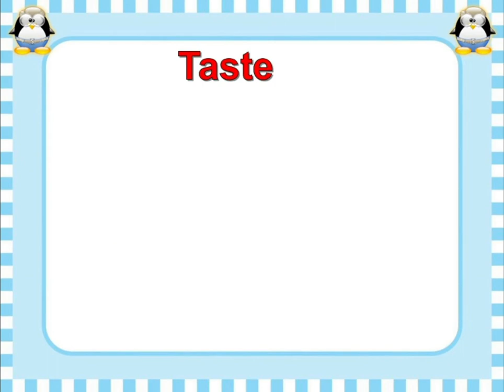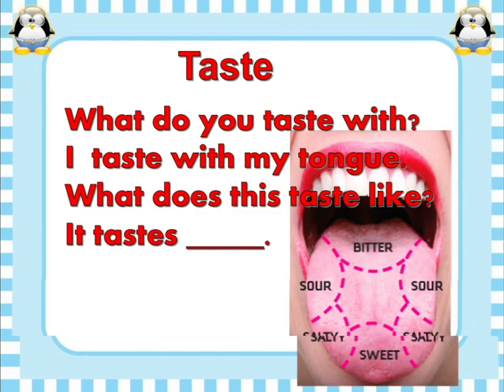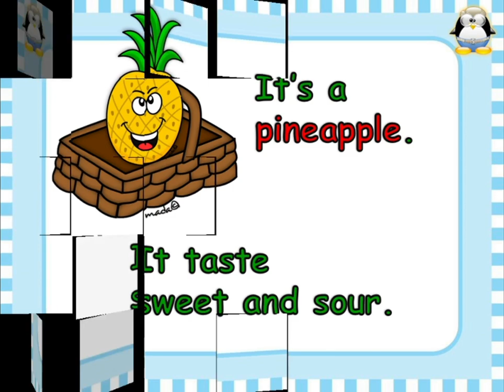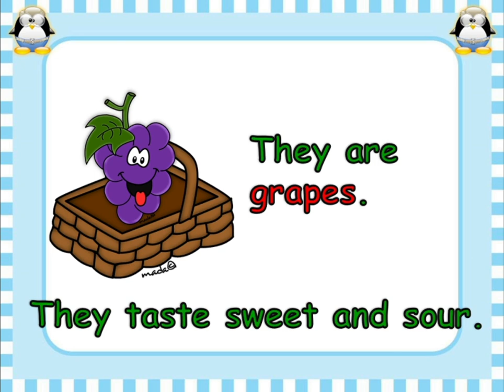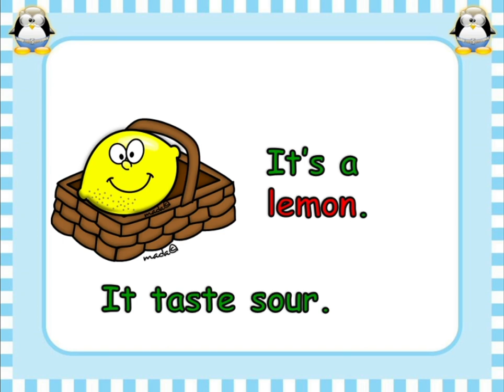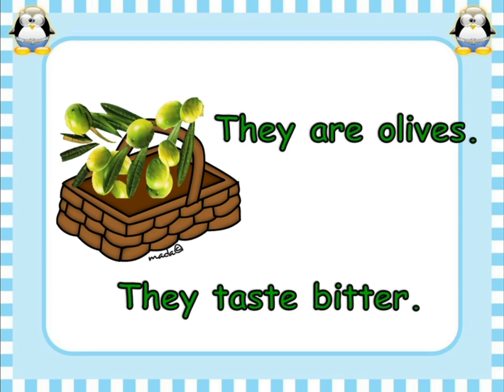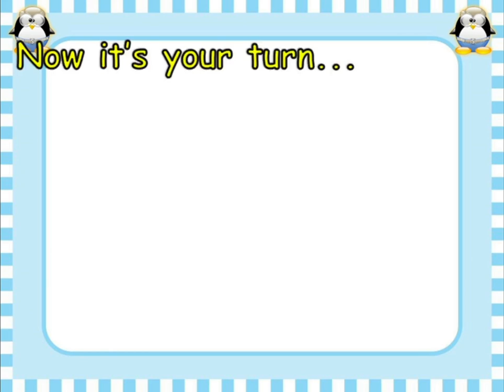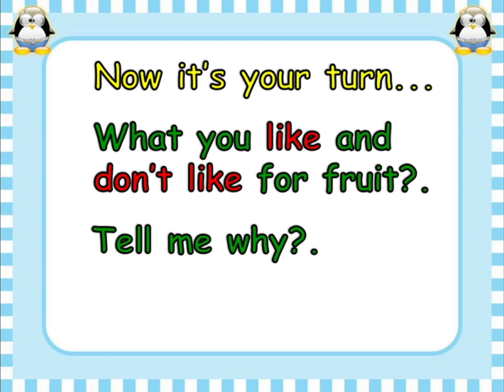Fruit And Taste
this video explains to you for fruit and their taste. it really fits for elementary students